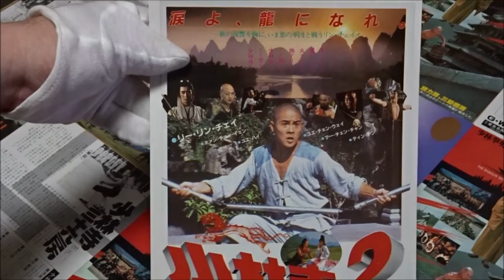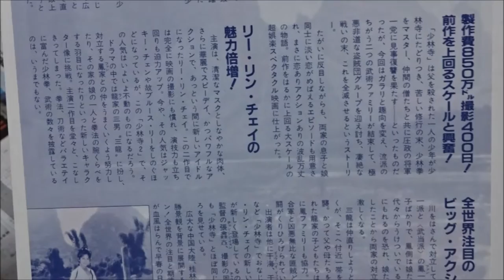少林寺２ (B) (1984) 映画チラシ リー・リンチェイ(ジェット・リー)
●少林寺２ B 1984 映画チラシ
1984年3月3日公開
三龍 リー・リンチェイ（ジェット・リー） 水島裕 森久保祥太郎
三鳳 ホァン・チューイェン 戸田恵子 甲斐田裕子
天龍 ユエ・ハイ 小林勝彦 佐々木勝彦
鮑 ユー・チェンウェイ 坂口芳貞 大塚芳忠
二龍 ディン・ナン 勝生真沙子 村井かずさ
禿鷹 チー・チェンホア 島香裕 相沢正輝
二龍 フー・チェンチアン 池田秀一 宮本充
老二 チャン・チェン・フー 樋浦勉 松本保典
大鳳 マー・チィン 滝沢久美子 細野雅世
四龍 シュー・ツァウ・イァン 羽村京子 山戸恵
四鳳 カウ・リン・シン 吉田美保 那須めぐみ
五龍 スァウ・ホン・ウン 秋元千賀子 山下亜矢香
五鳳 チァウ・リャウ・リャウ 吉田理保子 黒河奈美
六龍 リー・ウー・ナン 丸山裕子 山本圭子
六鳳 ツゥ・ツェン・ツェン 小宮和枝 小島幸子
七龍 ツェン・アイ・ミン  峯香織
七鳳 ツァン・ツ・ホン 高田由美 松来未祐
八龍 カ･リ 鈴木れい子 森谷恵利
八鳳 ティン・ウェイ  安谷屋なぎさ
九龍 チン・ヌー・ユェン 清水マリ 木村まどか
十龍 リー・ユー・チュン 山田栄子 木川絵理子
1986年4月4日 金曜ロードショー
「少林寺2 爆発する怒りの必殺拳！あの大迫力アクションが再び!!」
主題歌 ザ・グレート・カブキ「ハート・オブ・ライオン」
李連杰
(露)Дети Шаолиня
(タイ)เสี่ยวลิ้มยี่ 2
(ハ)Shaolin templom 2.
(英)Kids From Shaolin
 Jet Li
 Huang Qiuyan
 Yu Chenghui
 Yu Hai
 Ding Lan
 Hu Jianqiang